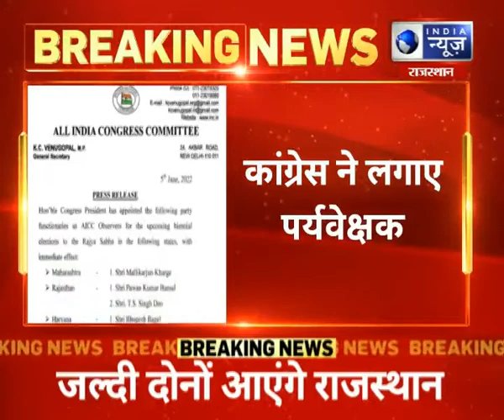Rajya Sabha Election : राज्यसभा चुनाव से जुड़ी बड़ी खबर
Rajya Sabha Election : राज्यसभा चुनाव से जुड़ी बड़ी खबर, राज्यसभा चुनाव के चलते कांग्रेस ने लगाए पर्यवेक्षक | India News Rajasthan